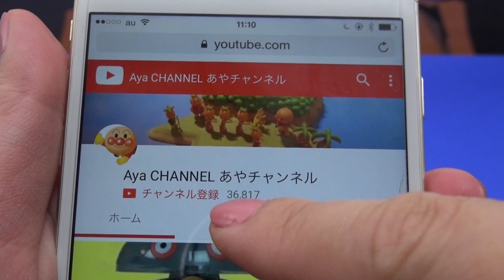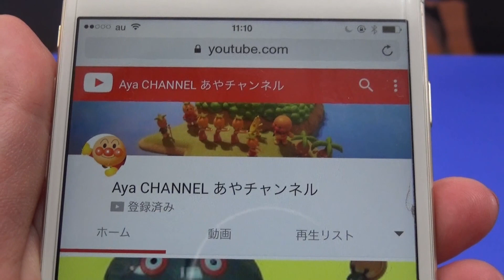アンパンマン みかんジュース自販機 みかんミックス cardboard vending machine